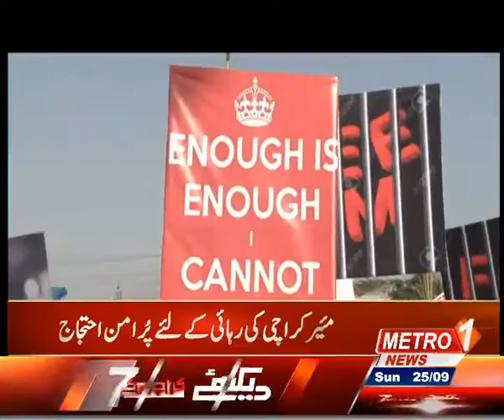Karachi mayor Waseem Akhtar's family and civil society ..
Karachi